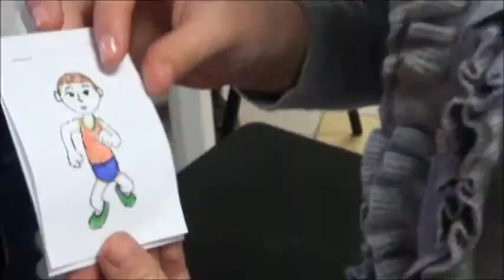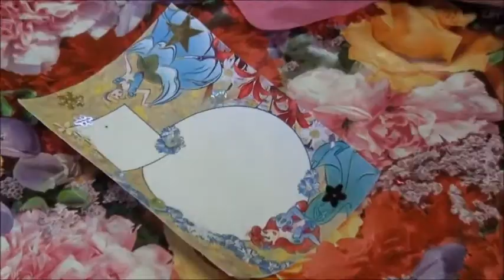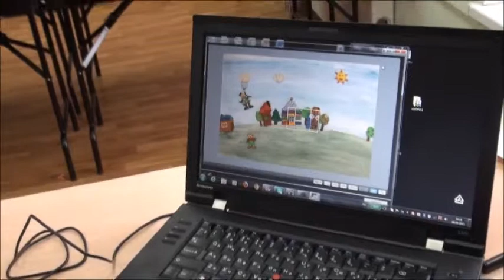Мульт-мастерские (МультистудиЯ "ХО-РО-ШО!"). Песни Вилли Кански.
В субботу, 06.04.13, в нашем Дворце замечательно прошел большой Мульти-Праздник «Скоро построим город», в котором приняло участие более ста гостей! Перед началом праздника проведены 5 мастер-классов: пластилиновой анимации, мульт-блокнот, тауматроп, мульт-открытка и Лого-Миры.